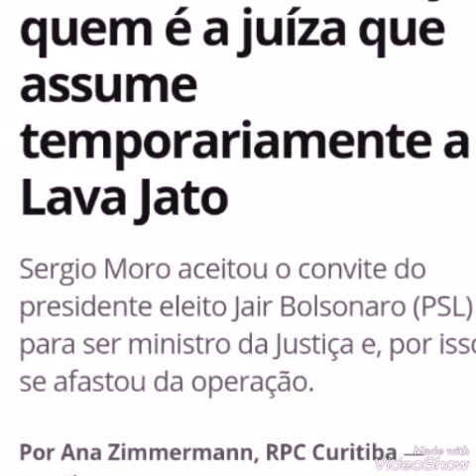Libraslândia Governo federal 02